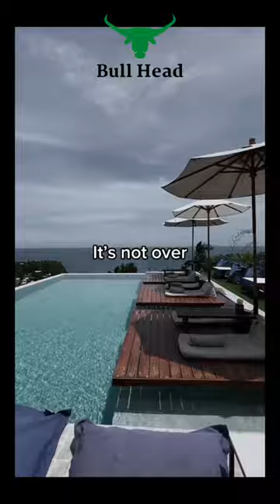NOBODY BELIEVE IN YOU ?billionairesage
Bull Head is a YouTube channel dedicated to providing educational content about investing and finance. We create informative videos that focus on the basics of the stock market, what you need to know about investing, and more.

Our goal is to help viewers make smart decisions when it comes to investing their hard-earned money so they can reach financial freedom.

Join us on our mission to learn more about managing money while also having fun!

motivation or believer song status and believer and believer song or luxury shorts motivation or luxury attitude status and luxury lifestyle attitude status also luxury lifestyle 2022 or shorts motivation and short motivational speech or short motivational speech in english for students also ellon musk

motivation to success#shorts#viral related search motivation billionaire motivation success lifestyle sigma rule
MOTIVATION quote quotes for success millionaire inspirational quotes motivation to success successful life success Hunter goal Hunte